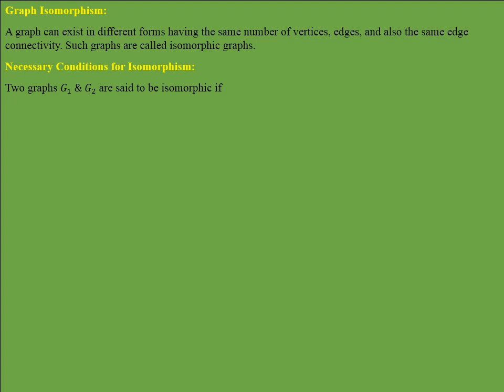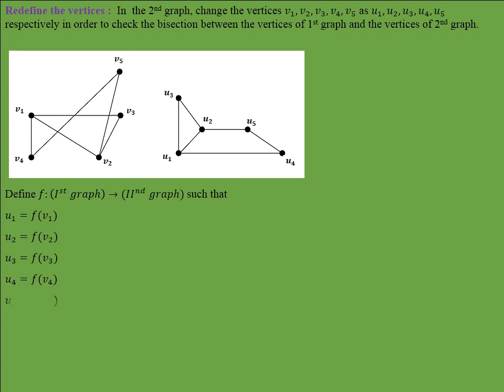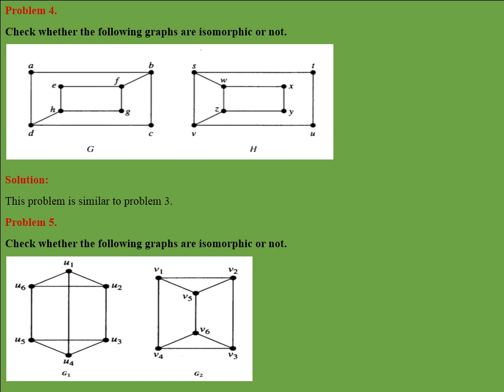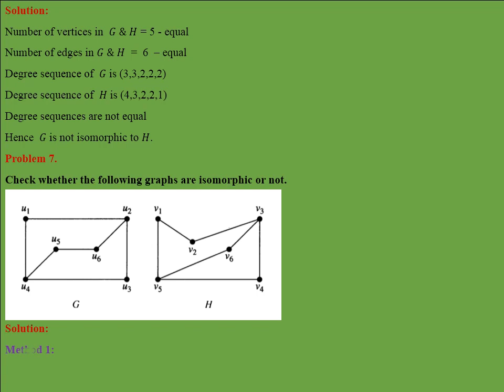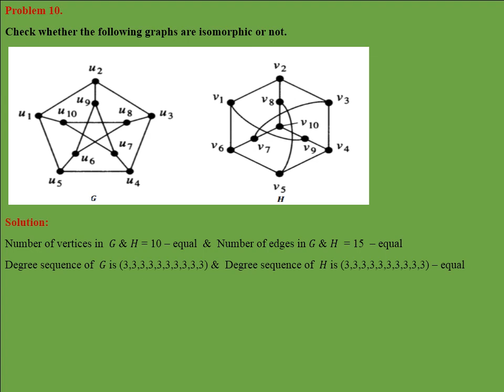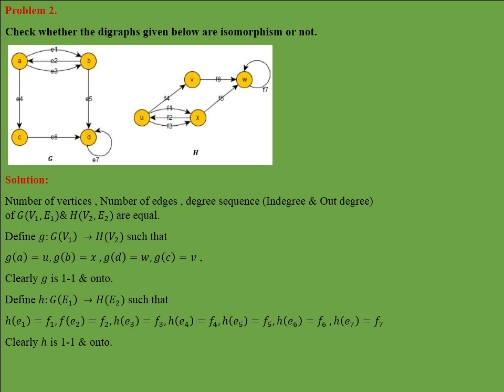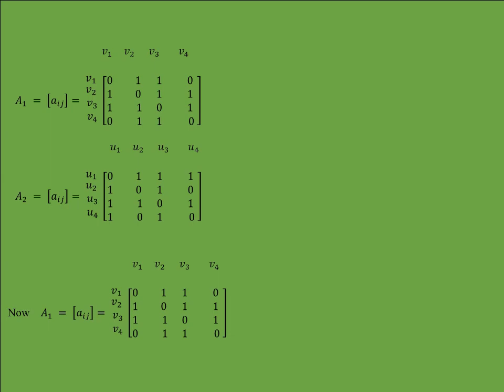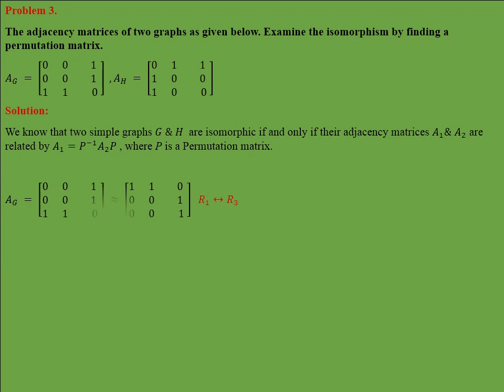Graph Theory- Part-V-Graph Isomorphism: Necessary & Sufficient Conditions, Method of Relabeling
GRAPH THEORY -PART -V- Graph Isomorphism Necessary Conditions for Isomorphism: Sufficient Conditions for Isomorphism: Method of Relabeling, Isomorphism of Directed Graph (Digraph): Isomorphism of Graphs and# Adjacency Matrices: Various problems with solutions.